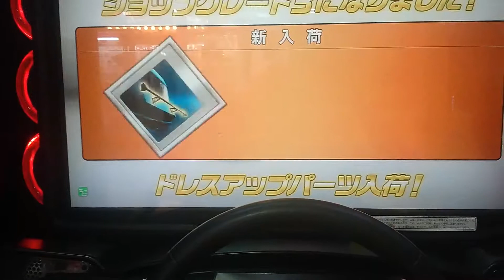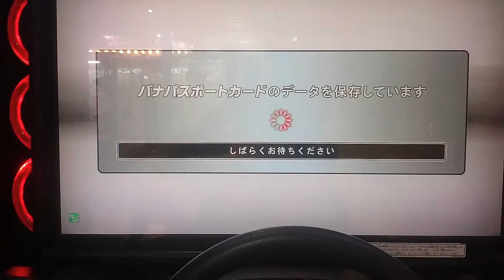Nsx vs Rs4 福岡のあがき(笑)